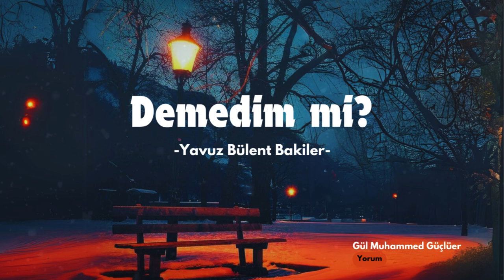Yavuz Bülent Bakiler | Demedim Mi? | Şiir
Aşık laf geçiremez kendine ve hiçbir duygusuna...
Şiir: Yavuz Bülent Bakiler
Seslendiren: Gül Muhammed Güçlüer

Demedim mi bu hasret bitirir seni
Ay dolanır gider, yalnız kalırsın
Her gün yeni baştan dağılır, ufalırsın
Demedim mi yüreğim sevme!

İşte ne gözyaşı, ne yemin, ne söz.
Geri dönen hangi güvercinin var?
Senin hangi çiçeğini sakladı bahar?
Demedim mi aklım, inanma!

Bir gün naza çeker kendini demedim mi?
Görmesen zindana döner bu şehir...
Görsen, umursamaz, aldırmaz kafir
Demedim mi gözlerim bakma!

Demedim mi bu ürperten sıcaklık...
Bu taze güzellik kaybolur birgün?
Sonra boşu-boşuna aranır, dövünürsün
Demedim mi ellerim dokunma!

Demedim mi bir gün susar şarkılar
Sesine ses veren rüzgar olur...
istediğin kadar artık bekle dur...
Demedim mi kulağım duyma!

Birgün çıkıp gideceği belliydi
Ayan-beyan belliydi anlayamadın.
Başka bir rüyada şimdi o kadın
Demedim mi kollarım sarma!

Bütün çektiklerim senin yüzünden
Gölge bile geçirmezdin bir zaman üzerinden
Ah! şimdi paramparça oldun binbir yerinden
Demedim mi gururum kırılma!

Yavuz Bülent Bakiler